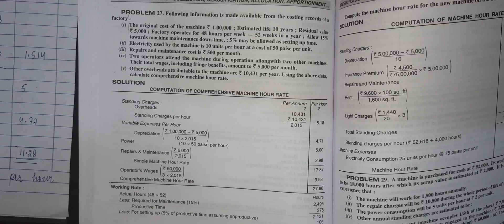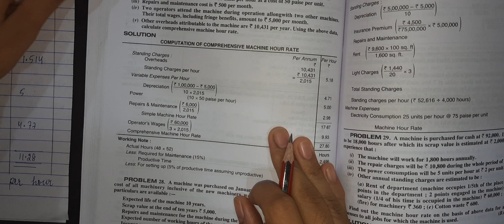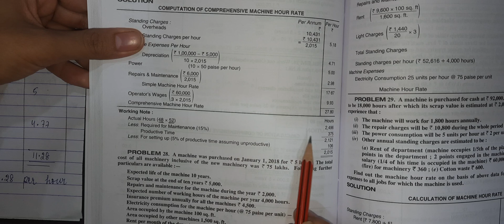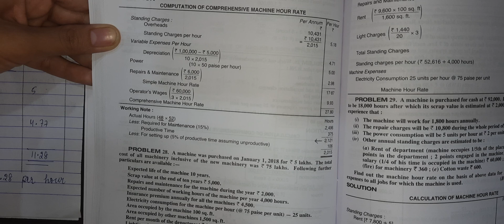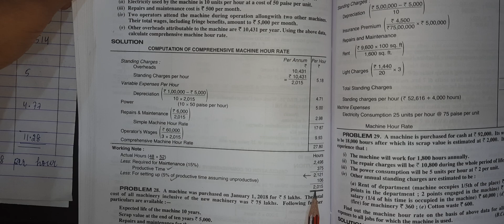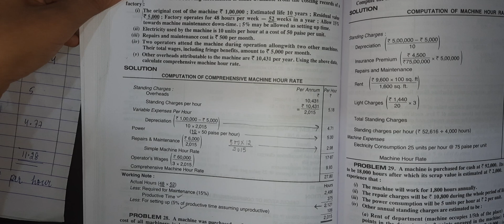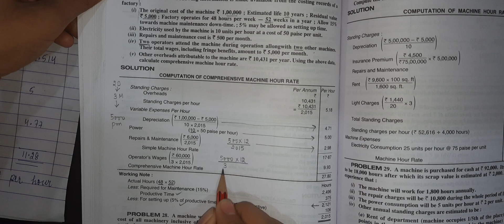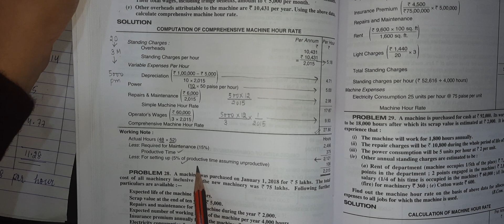Overhead Costing: Machine Hour Rate 3